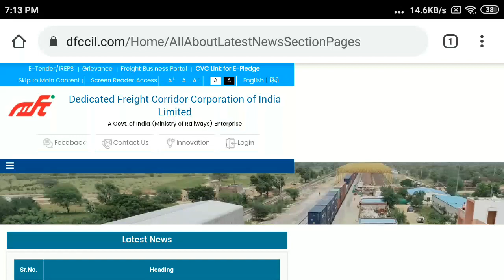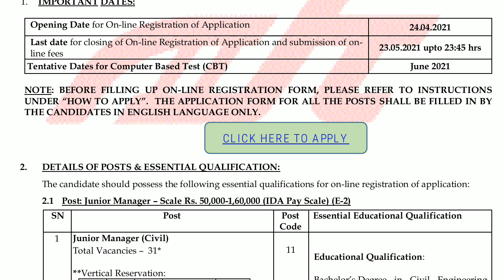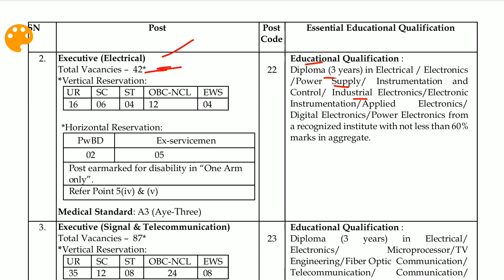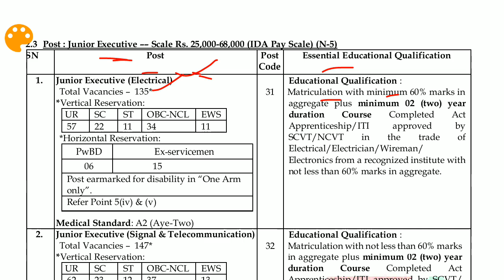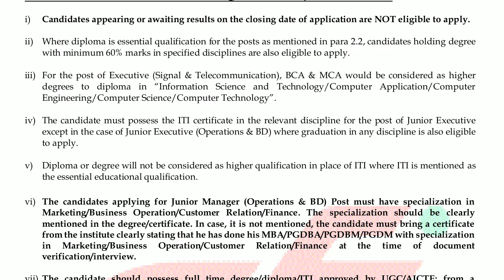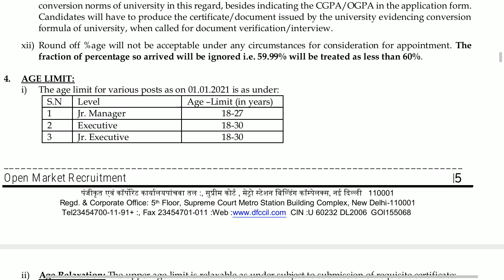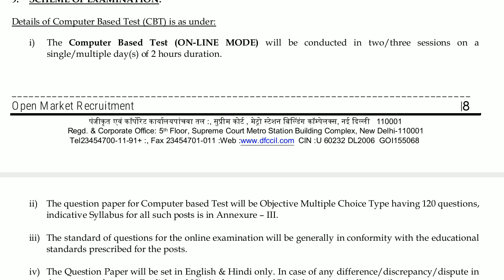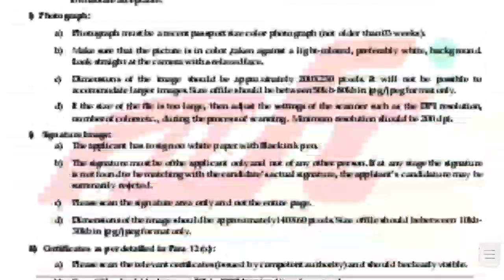DFCCIL RECRUITMENT OF JR MANAGER /EXECUTIVE /JUNIOR EXECUTIVE